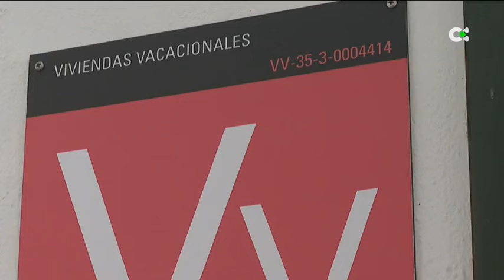El municipio canario donde más personas compiten por alquilar una vivienda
Cada vivienda que sale al mercado tiene una media de 126 personas interesadas en alquilarla